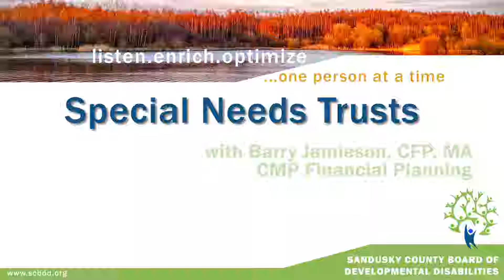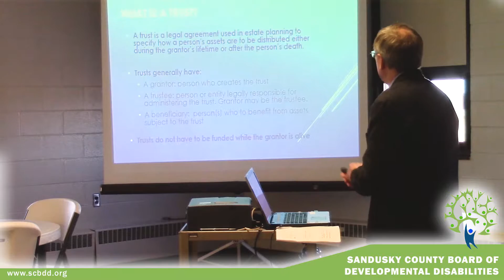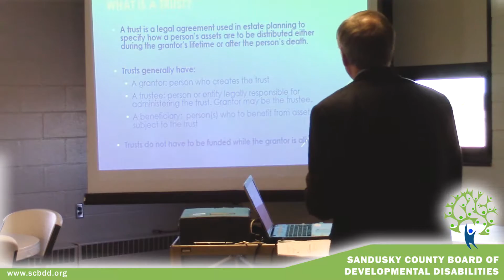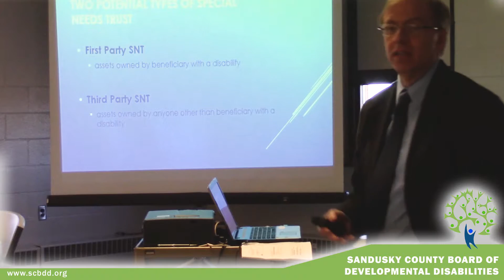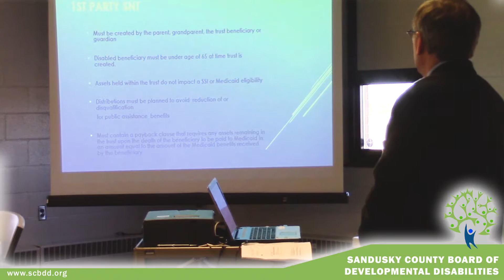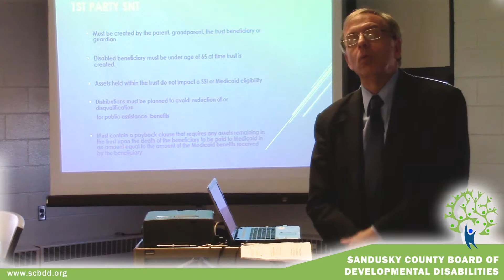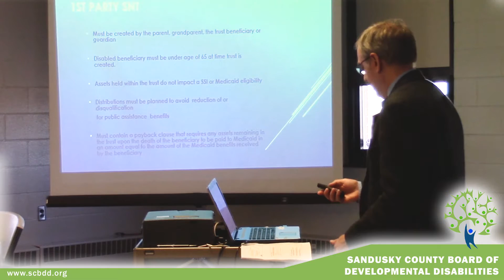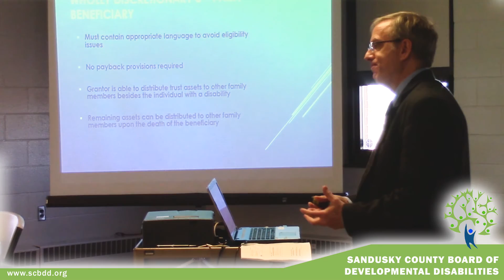Special Needs Trust video